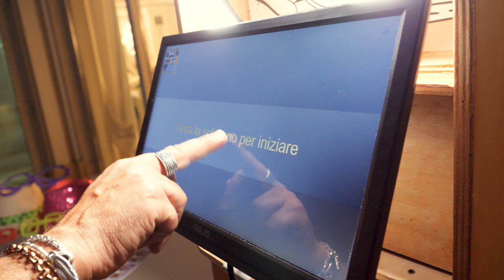Photo Booth Bus Vasto - Wedding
Il Photo booth ideale dal matrimonio, al diciottesimo compleanno, dalla festa privata alla giornata con gli amici, questo servizio è la scelta per il vostro giorno speciale.